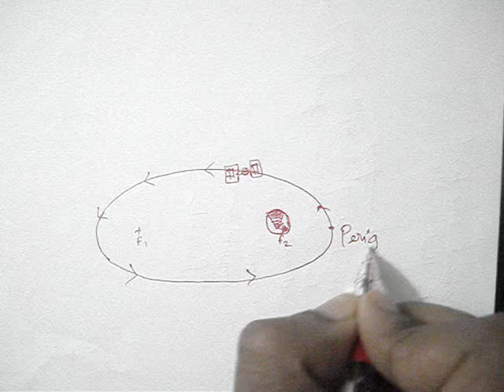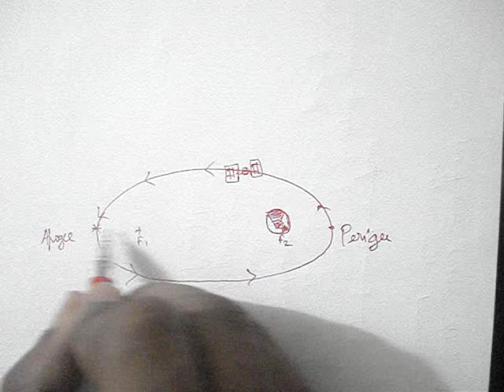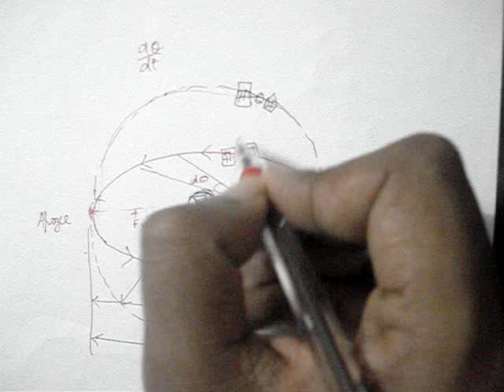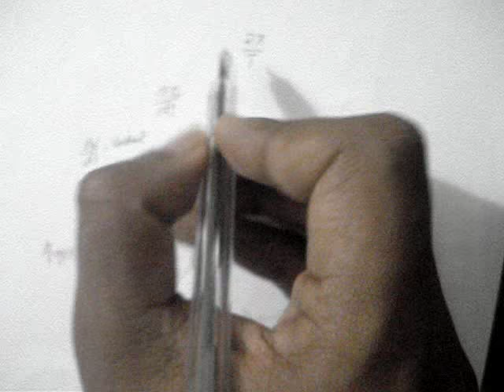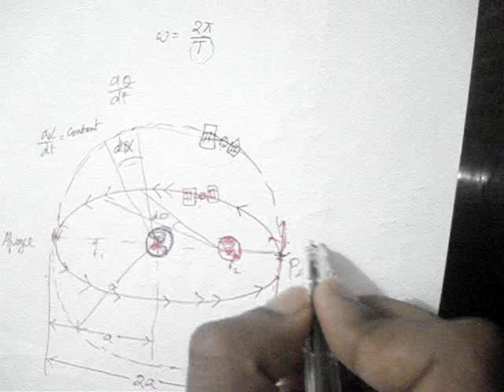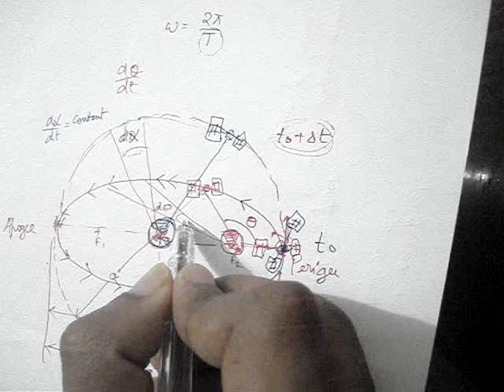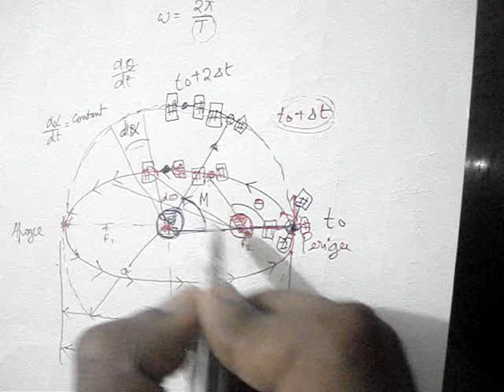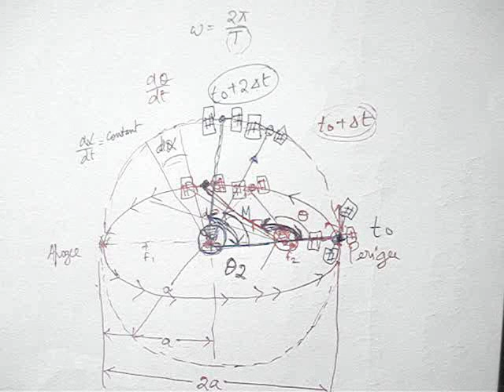# Keplerian Elements : Mean Anomaly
This is the fourth video of the series"Keplerian Elements". Mean Anolay has been explained in the previous video.